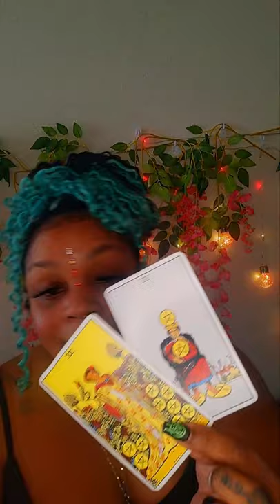Pisces ♓- Mid June 2021 tarot reading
General reading for anyone that falls under the sign of Pisces.